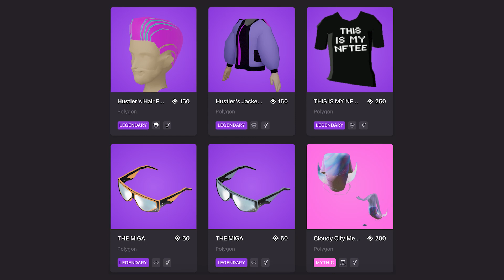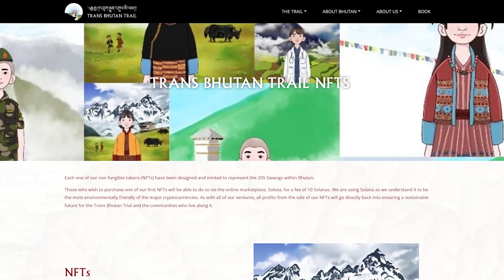NFTs in the tourism industry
NFT's or non-fungible tokens are the way of the future, offering your guests an exclusive experience that sets them apart.

NFT stands for non-fungible token, a digital asset that exists on a blockchain. These tokens represent a unique digital item like content, artwork, audio files and videos, and are sold as unique individual items. Which means that they can’t be duplicated.

NFTs are part of the online world known as the metaverse. This world is powered by VR, AI and other technologies to stage social interactions and build community.

The metaverse offers the tourism industry a unique platform to participate in its virtual world, facilitating online trade shows and business meetings. Even allowing for the sale of virtual real estate and in-game items through the use of NFTs.

There are several ways that tourism businesses can use NFTs, including:
Creating partnerships and collaborations with digital art creators
Using NFT technology to create a customer rewards programme
Hosting NFT-specific events
Creating new ownership models and fundraising through NFTs, giving businesses the chance to generate more business through the sale of NFTs.

NFTs are rumoured to be the new form of passport stamp, offering guests the opportunity to own something unique to them.